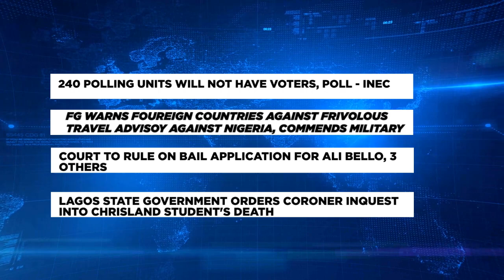Lagos State Government Orders Coroner inquest into Chrisland Student's Death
The Lagos State Government has ordered a Coroner's Inquest to ascertain the cause of death in the case of the late Whitney Adeniran, a 12-year-old student of Chrisland School, who died on Thursday, 9th February, 2023.